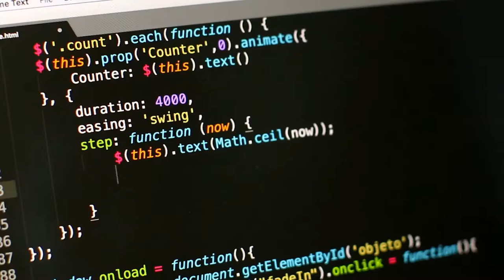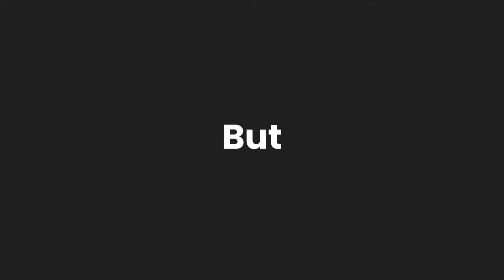DesignHub: Introduction | The Design Club at IIIT-Delhi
Introductory video for the design club at Indraprastha Institute of Information Technology Delhi (IIIT-Delhi)